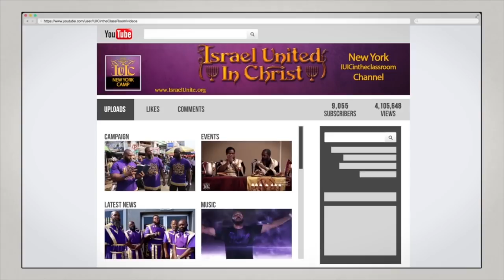IUIC | Would a Princess Dress Like You